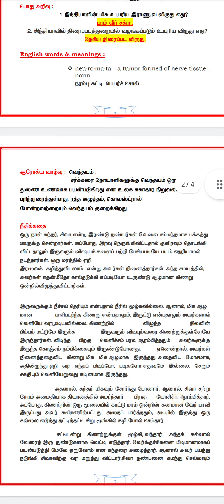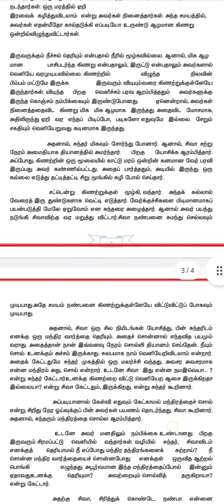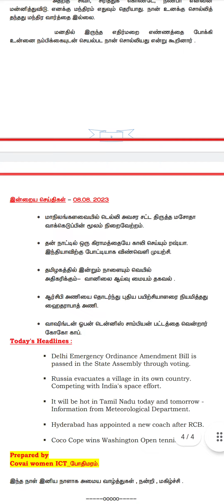School Morning Prayer Activity 08.08.2023|tamilmazlar.net